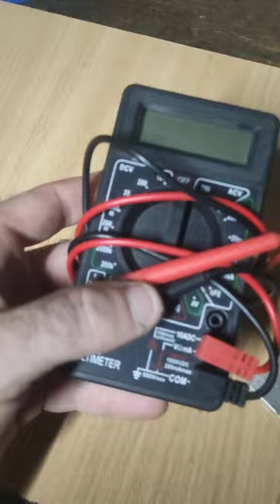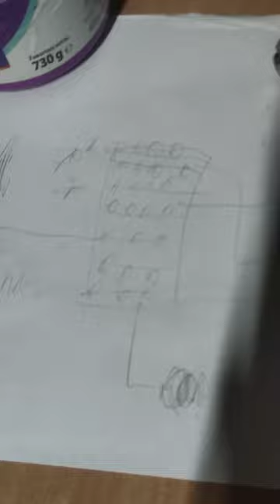Mój eksperymentalny reaktor biologiczny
Przepraszam za Pomyłkę chodzi o moc ognia Peltiera to prawidłowo 77w

Używać wyłącznie po przytwierdzeniu do radiatorów za pomocą pasty termoprzewodzącej.
Podłączenie ogniwa do napięcia 12V DC bez zastosowania radiatorów na dłużej niż 2-3 sekundy spowoduje trwałe uszkodzenie ogniwa ! ! !
Napięcie: 12V
Maksymalne napięcie: 15,2 V
Maksymalny prąd: 6A
Max pobierana moc : 77W
Różnica temperatur: około 66 ?
Moc chłodnicza: max 50 - 60 W
Długość kabla: 28 cm
Wymiary : 40 x 40 x 3,8 mm.

część druga filmu w którym wyjaśniają co z czym się je i na jakiej zasadzie to działa i ile korzyści płynie z pomysłowego wynalazku.

Wymyśliłem nowy typ Reaktora biologicznego.

Jaka jest temperatura w kompostowniku?

W górnej części, do której trafia nowy, świeży materiał, działają głównie bakterie termofilne. Panuje tam bardzo wysoka temperatura, nawet do 70 st. C. Jest to zdecydowanie za gorąco dla dżdżownic, które działają w niższych warstwach, gdzie następuje kolejna faza rozkładu.

zasada działania ogniwa pieltiera

Pomiędzy dwoma płytkami znajduje się półprzewodnik p (charakteryzuje go niedomiar elektronów) i n (który ma nadmiar elektronów). Przepływający prąd wprawia w ruch elektrony i efektem tego zjawiska jest pochłanianie energii cieplnej (po jednej stronie modułu i oddawanie po drugiej.

Czy z ogniwa Peltiera można uzyskać prąd?

Badania naukowe wykazały, że zastosowanie półprzewodników pozwala w tym zakresie uzyskać znacznie wyższą efektywność niż użycie elementów metalowych, nawet jeśli są to termopary. Na podstawie powyższych, można stwierdzić, że możliwe jest, aby wykorzystać ogniwo Peltiera jako źródło prądu elektrycznego..